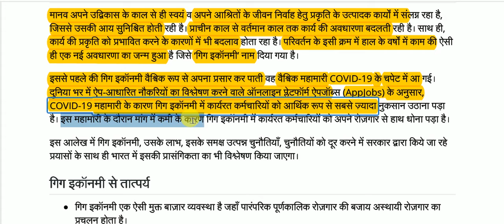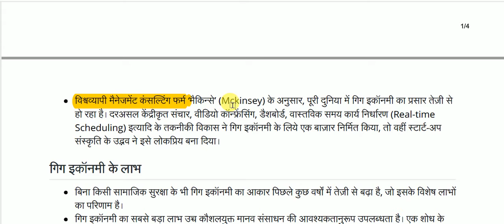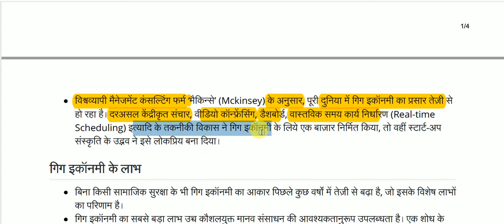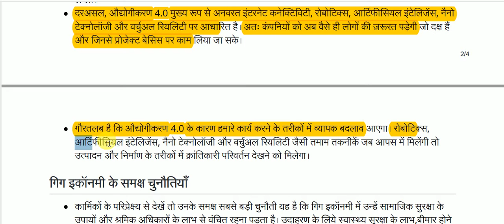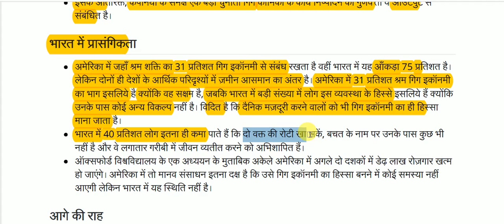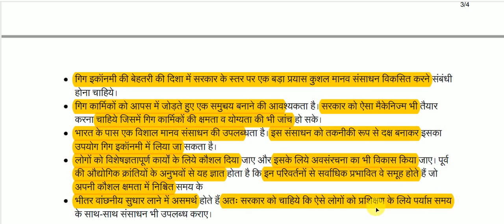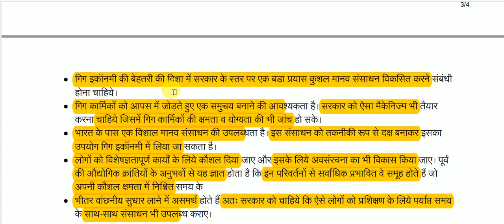गिग इकॉनमी || gig economy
Challenges before the gig economy for All Competitive Exams like SSC, Railway, IB, Bank, UPSC, BPSC, MPSC, PCS, etc.